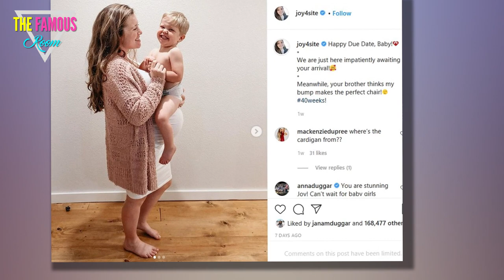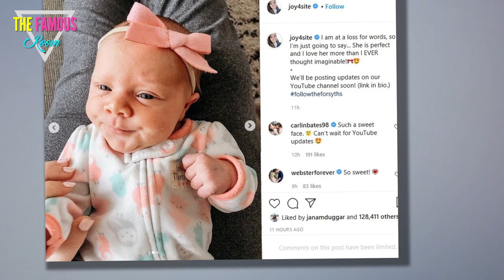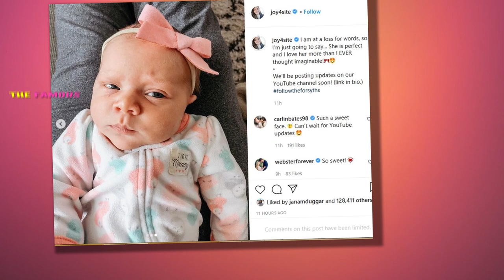Joy-Anna Duggar Welcomes Baby Girl with the "Best Personality!"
Joy-Anna Duggar may have officially quit Counting On.

But have no fear, fans:

The former reality star will be plenty busy in the near future nevertheless...

Joy-Anna Duggar and Baby
... because she has a newborn at home!

Indeed, Joy-Anna and husband Austin Forsyth welcomed a baby girl into the world this past Friday, August 31.

"To say my heart is full is an understatement," Joy-Anna told E! News upon breaking the hashtag-blessed news.

Joy-Anna and Austin got married in May 2017 and announced they were expecting their first child just three months later.

Joy-Anna at 40 Weeks
On February 23, 2018, Gideon Martyn Forsyth was born via emergency c-section.

As far as we know, Joy-Anna's second labor and delivery went a lot smoother.

"We have been dreaming of this day and are so happy to announce that our baby girl arrived August 21st at 2:12 p.m. weighing 8 lbs., 5 oz. and is 19.5 inches long!" added Duggarr.

"She has the best personality, is easy going and loves to be held! She has her nights and days mixed up, but honestly, I love it!"

Joy and Gideon Selfie
It doesn't sound as if the newborn is sleeping through the night just yet, but that's to be expected.

And Joy-Anna is taking a positive approach to the sleep deprivation so far.

"Getting to spend that quiet, quality time with her through the night has been SO special!" she concluded to E! News.

"We are grateful for all the love and prayers that have come our way during this pregnancy."

Austin Cradles Joy-Anna Duggar
The long-time TLC personalities announced in March that baby number-two was on the way.

“Yes, it’s true!” the 19 Kids and Counting alum captioned her Instagram reveal at the time.

“@austin4site and I are PREGNANT again!

"It’s been quite the crazy journey these last few months, but we are so thankful that mom and baby are healthy!"

Joy-Anna Duggar is Bumpin'
The baby was thankfully born without complications and may or may not have been given a name by her famous parents.

But, if so, the name has not yet been revealed to the public.

Just over a year ago, tragically, Joy-Anna and Austin announced that they had suffered a miscarriage.

They even released photos from the hospital room after the parents-to-be lost their baby at the time.

Joy, Austin Forsyth
Said Duggar in July 2019:

"Although we don’t understand why, God has given us unexplainable peace and comfort during this very difficult time.

"Yes, it still hurts and we have cried countless tears, but we know that we can trust the Lord.

"In the words of King David after the loss of his baby, “I shall go to him, but he shall not return to me” (2 Sam 12:23).

"We don’t grieve as those who have no hope because we trust that we will see this little one again."

Joy-Anna Duggar and Hubby
Joy-Anna, who has kept fans very well apprised of her growing baby bump and physical status over the past several weeks, also said last summer that she and Austin had named their late daughter.

“We named her Annabell Elise. Annabell means ‘God has favored me,’ and Elise means ‘God satisfies,’” she wrote via Instagram, adding:

“What a precious thing to know that when our daughter opened her eyes, the first thing she saw was the face of Jesus.”

Pregnancy Joy
Beautiful stuff there from Joy-Anna.

We're so very happy for her and Austin and we can't wait to learn what they have named their second child.

CONGRATULATIONS ALL AROUND!